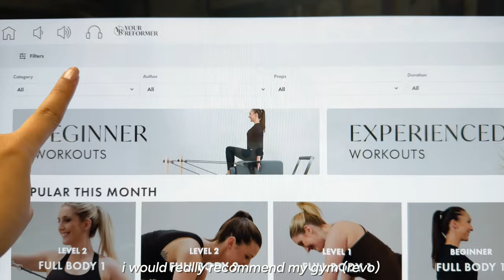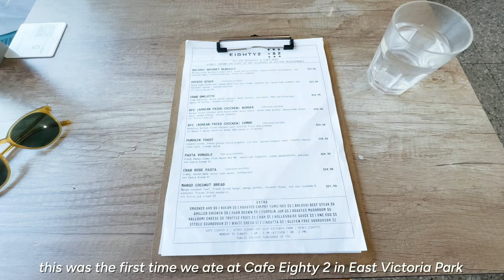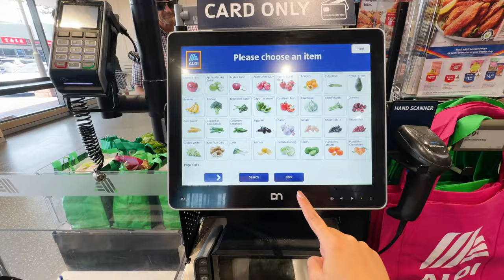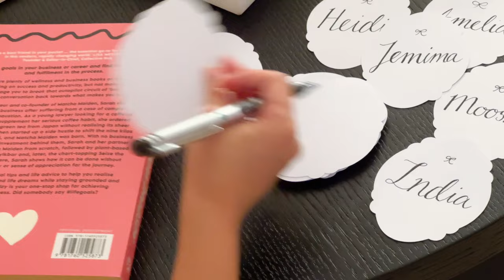Realistic and Relaxing Sunday Vlog | iPhone 15 Pro Vlog, quiet no talking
I shot this vlog entirely on my iPhone 15 Pro! I hope you enjoy a realistic and relaxing day in the life!
🎵 Music
vlog shot entirely on iphone 15 pro